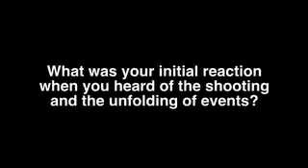Addressing Racism: Part 1 - Methdoist Introduction